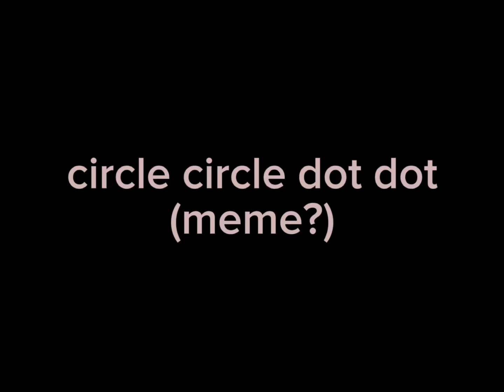circle circle dot dot (meme?) GL2 Animation